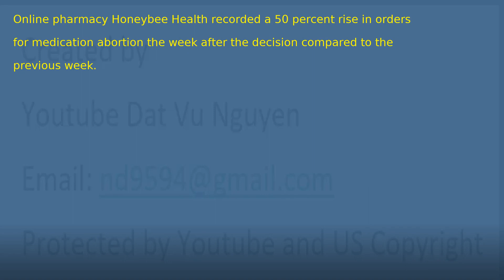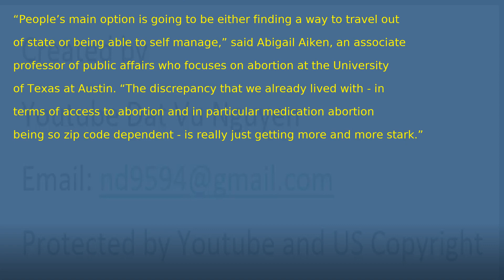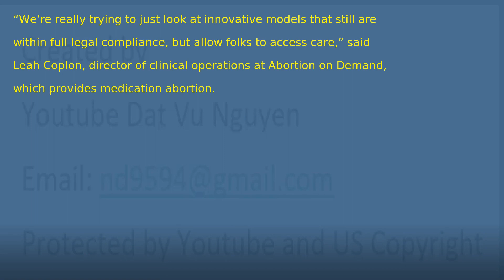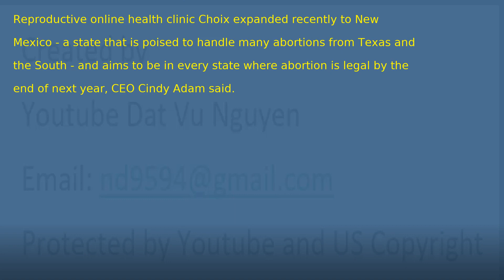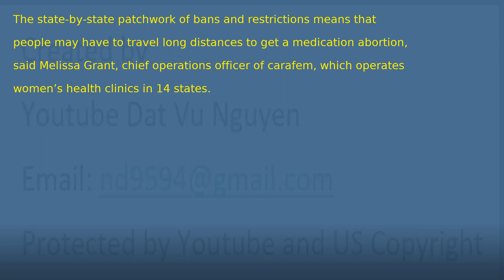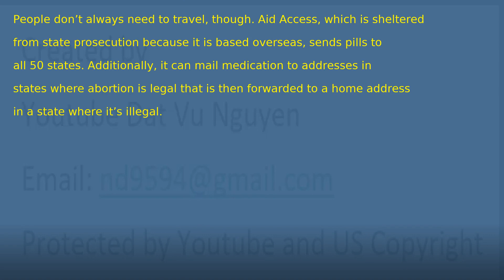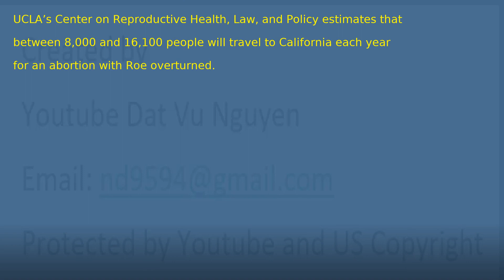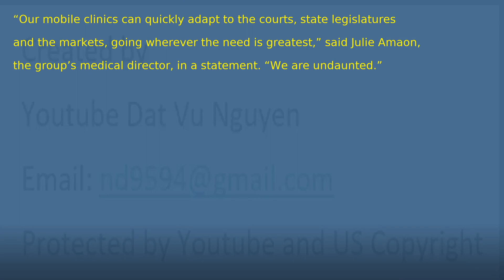Americans scramble for abortions in states that have banned it